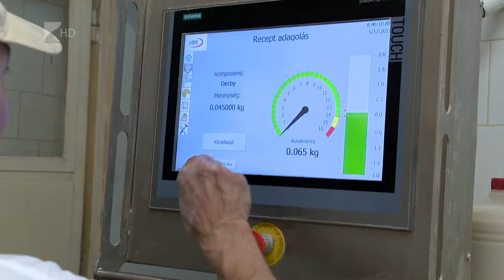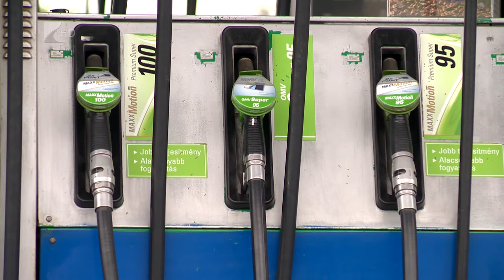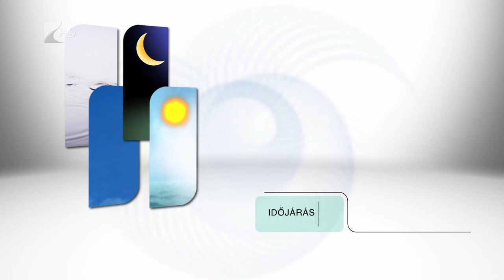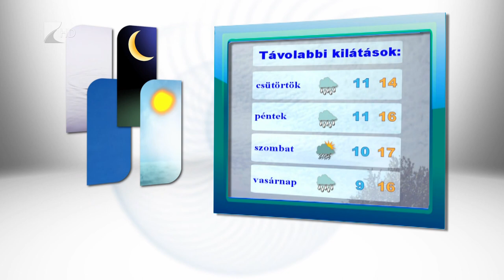Híradó 2017.09.19 - Kölcsey Tv